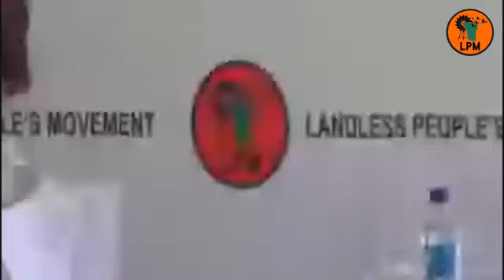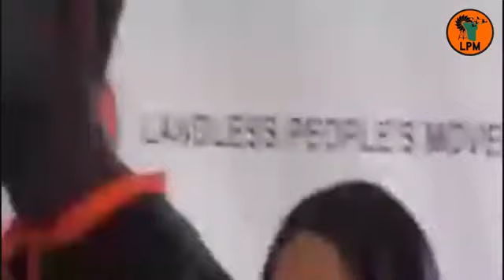LPM Youth Conference!!!!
Be part of the Revolution towards Social Change in Namibia! Join LPM today!!!?